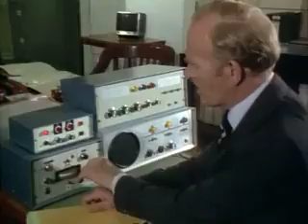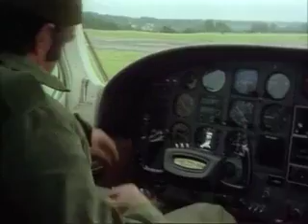The Professionals Where The Jungle Ends